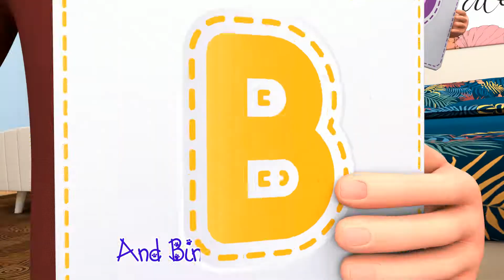Bingo Song 🐶🥰 | Nursery Rhymes for Kids and Children | Coco Super Luca little #1022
🍓🎵🤩Let the music and laughter fill your day with endless joy! 🍓🎵🤩

"BINGO" is a lively and infectious song that's sure to get your toes tapping and your spirits soaring. This catchy tune tells a fun and playful story that's easy for listeners of all ages to sing along with. With its cheerful melody and upbeat tempo, "BINGO" is a guaranteed crowd-pleaser.

💎💎 Welcome to Coco Super Luca little! 💎💎

B-I-N-G-O
B-I-N-G-O
B-I-N-G-O
 (clap)-I-N-G-O
(clap)-I-N-G-O
(clap)-I-N-G-O
 (clap)-(clap)-N-G-O
(clap)-(clap)-N-G-O
(clap)-(clap)-N-G-O
 (clap)-(clap)-(clap)-G-O
(clap)-(clap)-(clap)-G-O
(clap)-(clap)-(clap)-G-O
 (clap)-(clap)-(clap)-(clap)-O
(clap)-(clap)-(clap)-(clap)-O
(clap)-(clap)-(clap)-(clap)-O
 (clap)-(clap)-(clap)-(clap)-(clap)
(clap)-(clap)-(clap)-(clap)-(clap)
(clap)-(clap)-(clap)-(clap)-(clap)
and Bingo was his name-o
B-I-N-G-O...B-I-N-G-O...B-I-N-G-O

For more fun you can enjoy our Videos 🥰🍿 ;

🌟 About Coco Super Luca little! 🌈
We're here to bring a world of joy and learning to your little ones! 🧒👧 Our channel is filled with delightful animations, educational content, and fun adventures that will captivate young minds. 📚🎨
Join us on this magical journey where laughter and exploration know no bounds! 🚀✨